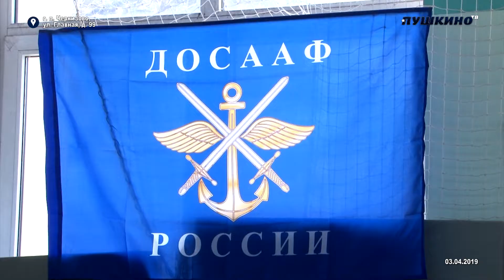Открытый кубок ДОСААФ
В среду, 3 апреля, в Российском Государственном Университете Туризма и Сервиса состоялась церемония открытия 16-го международного семинара-совещания представителей силовых ведомств государств-участниц Организации Договора о Коллективной Безопасности. В регламенте заседания предусмотрено проведение Открытого кубка по комплексным единоборствам. На соревнования заявились 12 команд и около 100 спортсменов из разных федеральных округов России и соседних республик